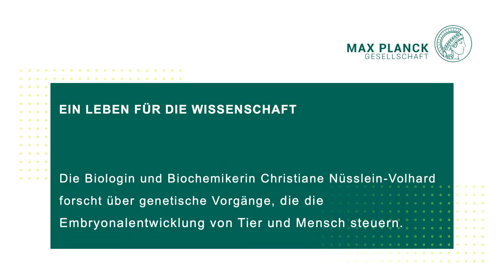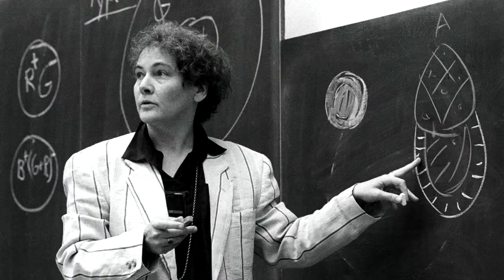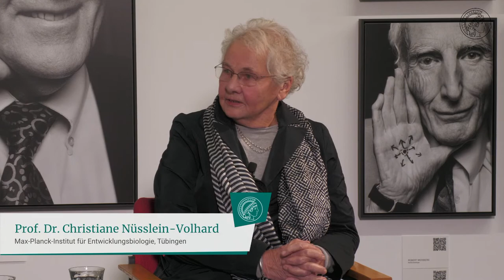Ein Leben für die Wissenschaft | Christiane Nüsslein-Volhard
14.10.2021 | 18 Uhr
Podiumsgespräch | Ein Leben für die Wissenschaft
Mit Nobelpreisträgerin Prof. Dr. Christiane Nüsslein-Volhard, MPI für Entwicklungsbiologie, und der Wissenschaftsjournalistin Monika Seynsche.
Kooperation: Kulturamt Wiesbaden & Max-Planck-Gesellschaft

Vorschaubild: Frau Nüsslein-Volhard
Im Rahmen der Ausstellung "Herlinde Koelbl│Faszination Wissenschaft"